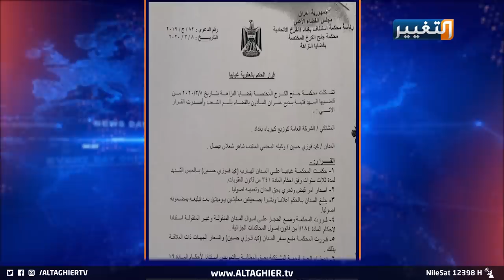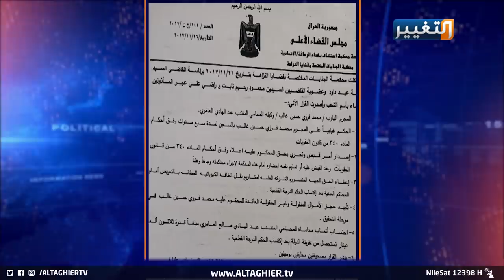التغيير تكشف وثائق المجرم الذي شتم رئيس الجمهورية العراقية | تقرير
حين تكون هاربا من وجه العدالة ومطلوبا لقضايا عدة، يصبح الحديث كغثاء السيل خارج نطاق المسؤولية، المدعو محمد فوزي الذي تطاول بكلمات نابية وأساء إلى فخامة رئيس الجمهورية برهم صالح، كعادتها تكشف قناة التغيير اليوم وثائق تثبت إدانة المجرم الهارب من العدالة محمد فوزي والمحكوم عليه بست قضايا بإجمالي أحكام تصل إلى ثمانية وثلاثين عاما.
تفاصيل أوفى في سياق التقرير التالي..